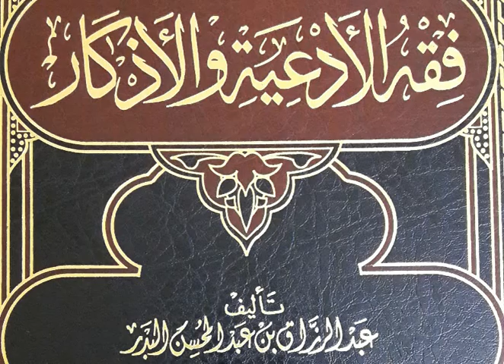فقه الأدعية والأذكار . الشيخ النميري 1437/8/3